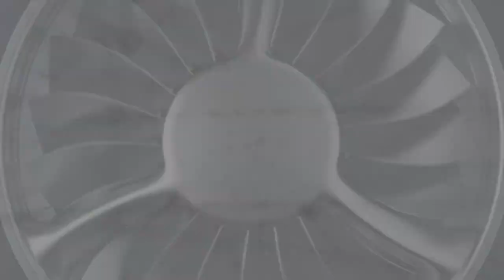2019 Arnold Classic Bodybuilding Winner Brandon Curry with Frank Sepe & Flex Lewis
2019  Arnold Classic Bodybuilding  Winner Brandon Curry with Frank Sepe & Flex Lewis.